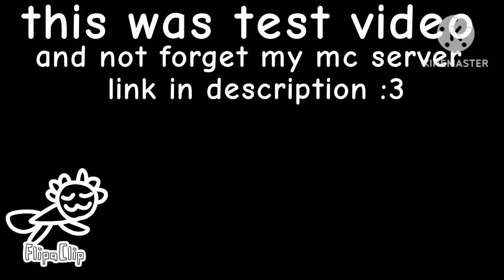i'm back flipaclip?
:3